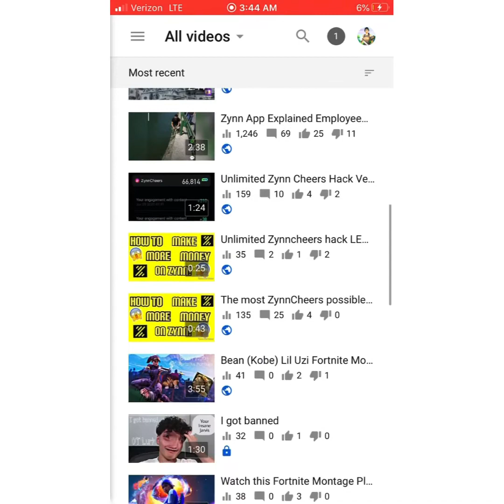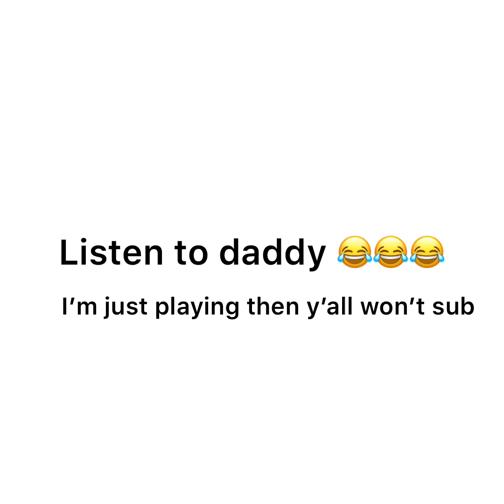Party Girl Fortnite Montage but I sing it 😂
Snap wgsavage026
Tik Tok thatniggawill